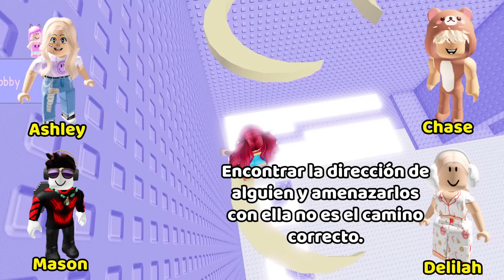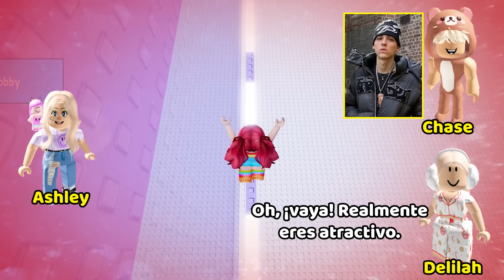HISTORIAS DE ROBLOX | Mi novia solo quiere aprovecharse de mí porque soy un Bacon rico 😡